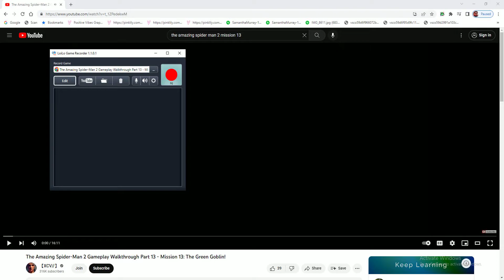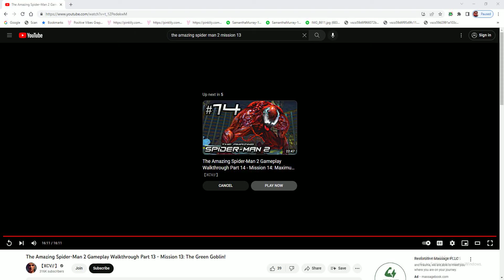Let's Play The Amazing Spider-Man 2 Part 16